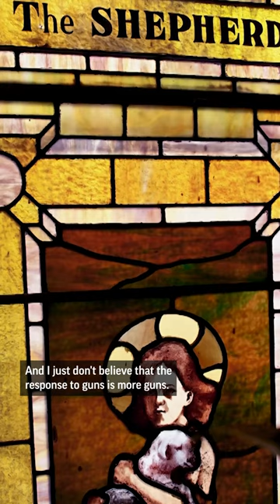Should guns be allowed in church? Two pastors offer different takes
In a country shadowed by the threat of mass shootings and neighborhood violence, places of worship have felt the burden of protecting their congregations. Two different pastors give their take on whether guns should be allowed in churches.